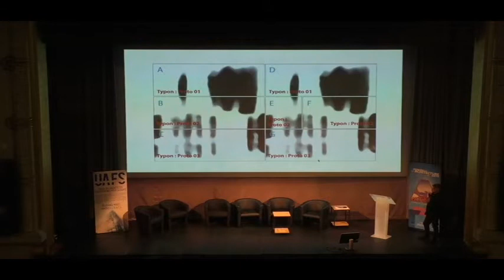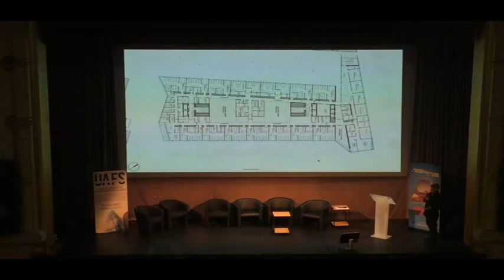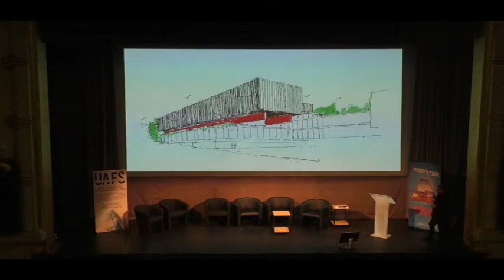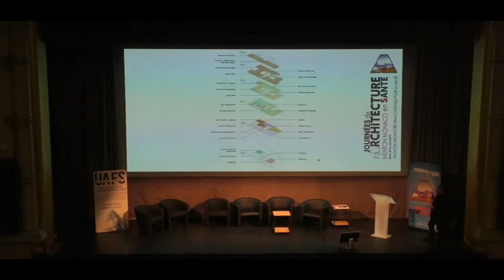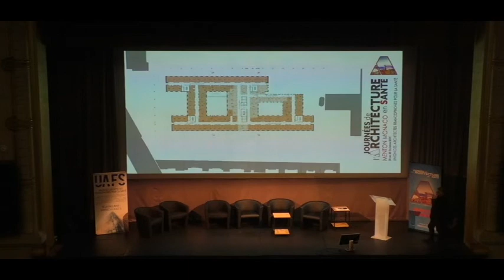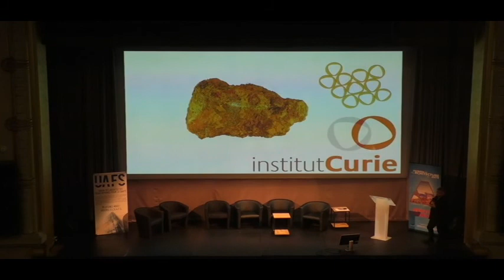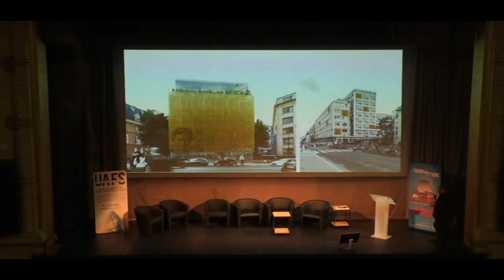ARCHITECTURE EN SANTE // Conférence de Bernard VALERO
Conférence "Architecture Espace" de Bernard VALERO aux Journées de l'Architecture en Santé
30 Octobre 2019